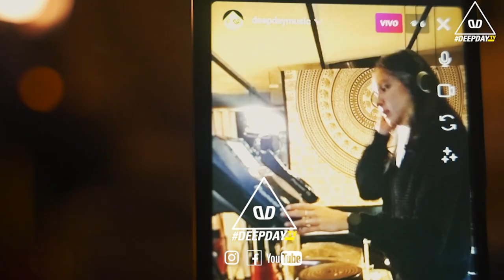REALES / CAST LOV / música y entrevistas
REALES
¡ NO ES POR LO QUE ERES, ES POR LO QUE TRASMITES, AHÍ ESTA TU MAGIA !
En esta segunda temporada de REALES nuestra primer invitada es la artista visual y DJ Laura Castaño mas conocida como CAST LOV,  con la que estaremos hablando de sus inicios, pasiones y proyectos, ademas presentara un set muy espacial para todos cargado de mucho Indie dance y dark disco, no se la pierdan este próximo domingo 20 de Agosto a las 5 p.m solo por DEEPDAYtv.